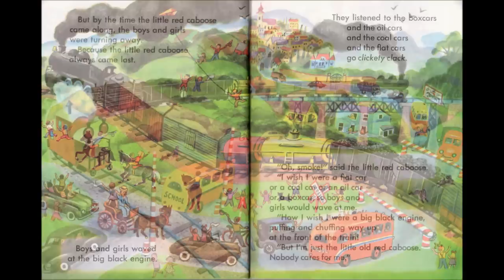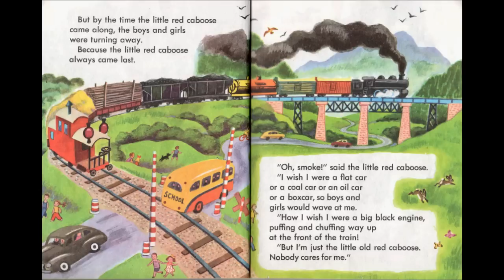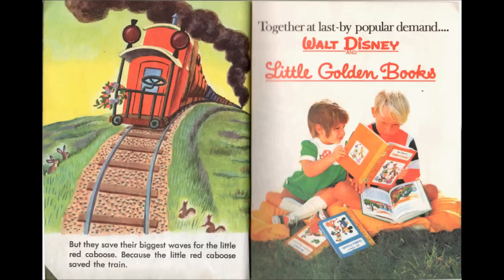The Little Red Caboose- Audio Book.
I host "The Newbie Writer's Podcast" and am always looking for ways to improve my voice, audio quality and delivery when it comes to all things writing/reading. I figured what better way to practice than to read some classic children's stories and ask for your feedback!

I often read such stories to my toddler at night and figured this would be a good place to start when it comes to 'audio book' recording. According to Google, this was first published in 1953. I'm nowhere near that old!

I'd like your honest feedback when it comes to how it sounds, is it read okay? What could be improved. As I often say: The first is the worst. I put this under Education as it's serving as educational purposes for me, and maybe someone is sitting with their child now watching this.

This is also a way to keep classic books like these alive as I couldn't find any good youtube videos of people reading these.

Make sure you go and buy the books:

$4 on Amazon